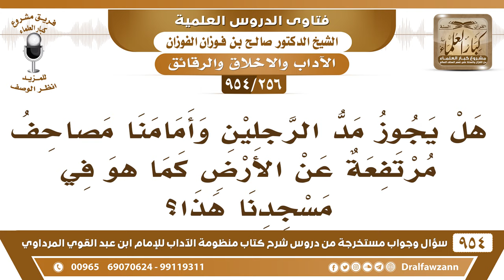[256 -954] هل يجوز مدُّ الرِّجلين وأمامنا مصاحف مرتفعةٌ عن الأرض؟ - الشيخ صالح الفوزان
-[256 /954] السؤال: هل يجوز مدُّ الرِّجلين وأمامنا مصاحف مرتفعةٌ عن الأرض كما هو في مسجدنا هذا؟
الجواب: لا بأس، إنما ما يمد رجليه مُقابلة للمصحف القريب منه، أما المصحف البعيد أو المصحف المرتفع فلا بأس بذلك.
للاشتراك في قناة الشيخ صالح الفوزان
سؤال وجواب من شرح منظومة الآداب ( 945 ) مقطع

للاستفسار والإقتراحات والدعم
رئيس الفريق
لمشروع كبار العلماء